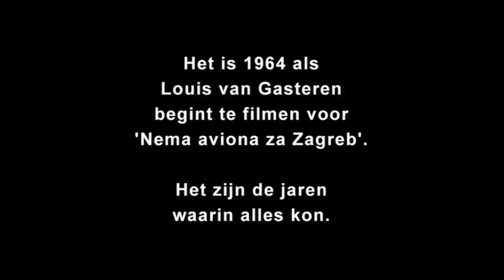Nema aviona za Zagreb (Official Trailer)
'Nema aviona za Zagreb' is een autobiografische film van Louis van Gasteren.
In de roerige jaren zestig besloot hij alles vast te leggen: denkbeelden, anekdotes, gezinsleven. Het was een tijd waarin ALLES kon. Een tijd waarin mensen nieuwsgierig waren en open stonden voor experimenten en nieuwe ervaringen.
De film is daardoor een ontdekkingsreis in geestelijke en geografische zin. Hij brengt ons naar de Verenigde Staten, Canada, India, Engeland en Nederland natuurlijk.

Vijf jaar lang heeft Van Gasteren veel vastgelegd. In 1969 is hij gestopt. Pogingen de film af te maken strandden enkele malen. In 2012 besloot hij alsnog de film af te maken. Nu is de film een bijzonder tijdsdocument.

Als een aangename LSD-trip reizen we op associatieve wijze door vijf jaar van zijn leven. Van Gasteren blikt in 2012 terug op toenmalige ontdekkingen en illusies. Het is een mix geworden van documentaire onderzoekingen met LSD-goeroe Timothy Leary en Avatar Meher Baba uit India. We zien reconstructies van ontmoetingen en een '8mm' vakantiefilm.
De kijker ervaart wat in het hoofd van Van Gasteren zit.. Maar ziet ook het wonder van zijn jongste dochter die de wereld gaat verkennen.

In het oeuvre van Van Gasteren komt de film na Het Huis en voor Hans Het Leven voor de Dood.